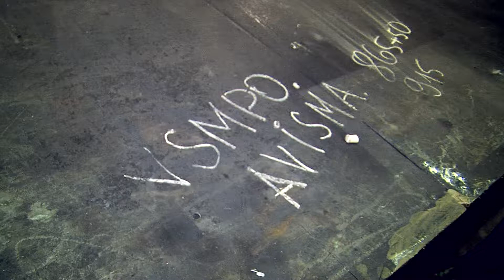Поездка по Уралу интеллектуалов конкурса "Давай раскрасим вместе мир"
10 марта юные исследователи  из Верхней Салды и Березников – победители интеллектуального тура корпоративного конкурса «Давай раскрасим вместе мир!» совершили путешествие по  увлекательному маршруту, узнали секреты изготовления стеклянных изделий и необычных  монет.